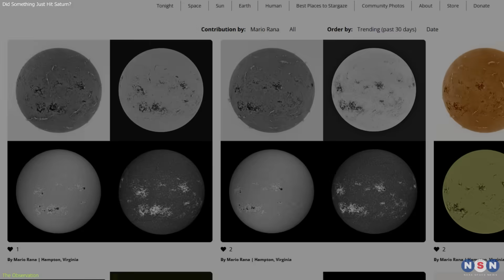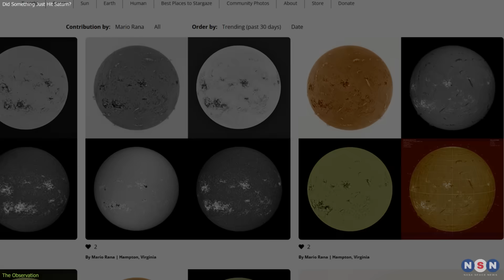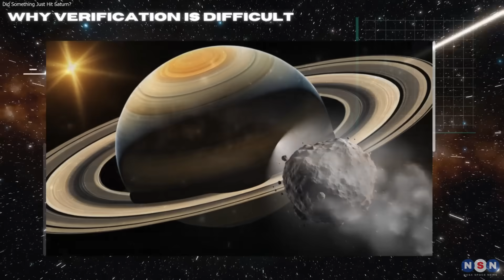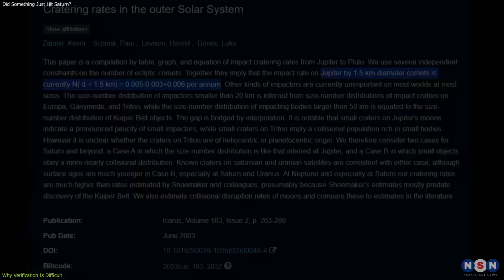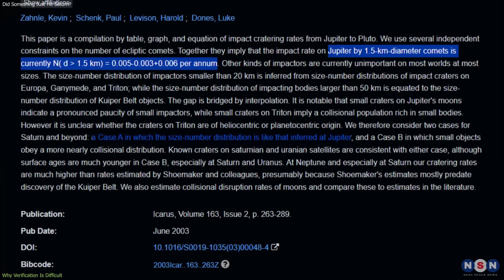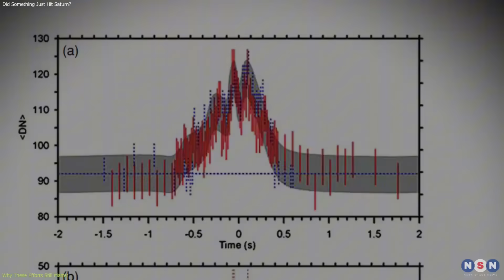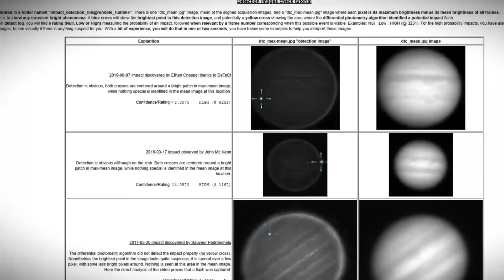"Potential Impact On Saturn": Did Something Just Hit Saturn?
On July 5th, 2025, a bright flash was recorded on Saturn by amateur astronomer Mario Rana, sparking speculation of the first-ever captured impact on the ringed planet. But after global checks, no confirmation was found. Here’s what happened, why it matters, and what this tells us about watching the outer planets.

Chapters:
00:00 Introduction
00:52 The Discovery
02:38 Scientific Importance and Theories
04:26 Implications and What Comes Next
06:34 Outro
07:05 Enjoy